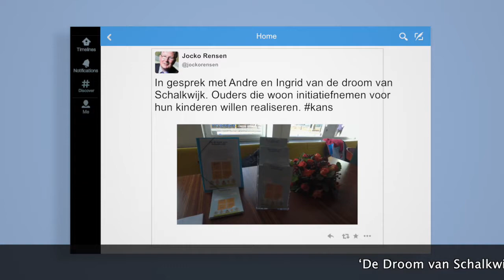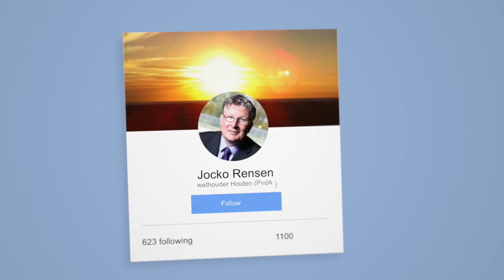zorg en wonen, initiatief van ouders, de Droom van Schalkwijk #85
De droom van Schalkwijk is een initiatief van ouders i.s.m. Reinaerde om te komen tot een kleinschalige woonomgeving met dagbesteding voor mensen met een beperking. Landelijk en dichtbij, dat zou zo wellicht in Schalkwijk kunnen.
Een gesprek over het ontstaan en de drive van de ouders. Betrokkenheid en wat is daar nog meer voor nodig om van de droom werkelijkheid te maken?